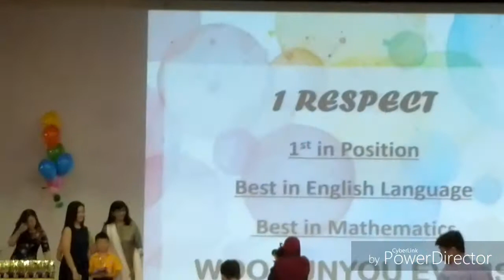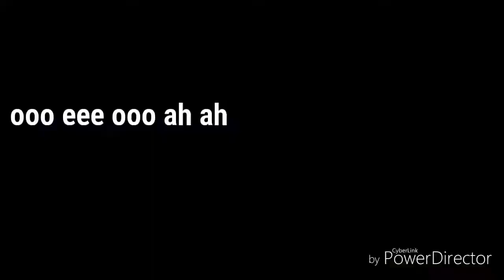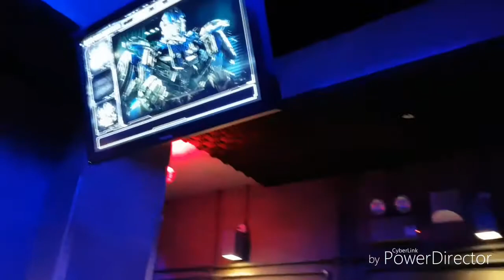Episode 30 - His Champion's Day & My Family Day 2018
Tis the season to be jolly over the good work Evans has put in for his academia.🏆 It was a swift year. Time passes just like this and he is progressing to the next level. While we celebrate his achievements, I wish for growth in self discipline and responsibility. Also, another reason to be jolly was the Family Day outing turned out well. 🎡🎢🎠We had more fun this year but a pity that we did not cover the whole park! Next time, maybe...

🎵 starting/ending tune: Videoshop "Happy Guitar" track
🎵 "Blue Date" from PowerDirector
🎵 "Up Your Street" from Purpleplanet.com